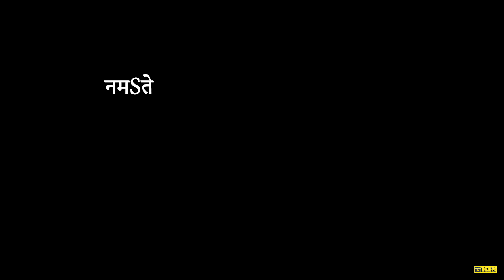Necklace Point | Part-2 | Place To Visit Near Pune | MotoVlog.😍Necklacepoint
Hey everyone,

My name is Nikhil Suryawanshi &  I am from Pune.

Keep loving...Keep laughing.👻😁